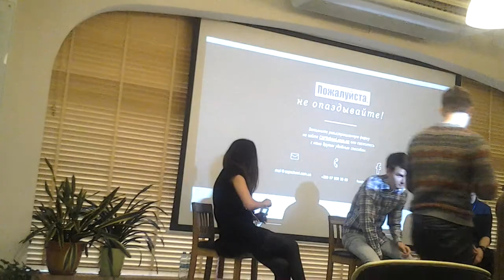2015.10.24. Спикеры секции "Образование" на конференции Odessa Game Changers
Олег Сиренко, Яна Ибрагимова и Илья Филипов отвечают на вопросы участников конференции. Какая главная проблема украинского образования?